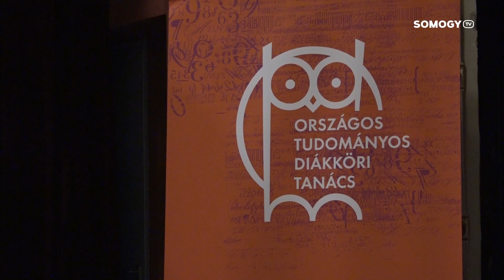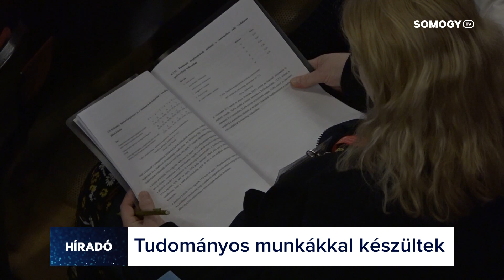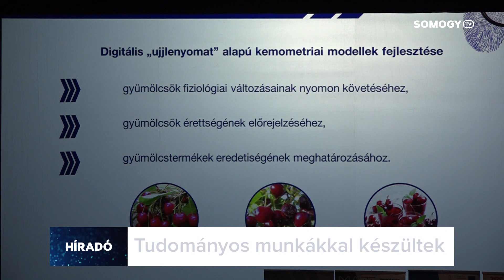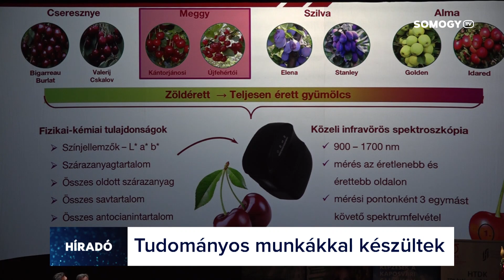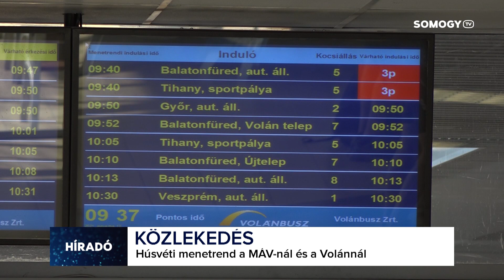Somogy TV - Híradó - 2023.04.05.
Mai Híradónk tartalmából:

- OTDK - az agrárszakma fiatal elitje mutatkozik be Kaposváron
- Tárlat - Népi használati tárgyakból készült szobrok a Kormányhivatal galériájában
- Tulipánszüret - Fél millió színpompás virág várja az érdeklődőket Kőröshegyen